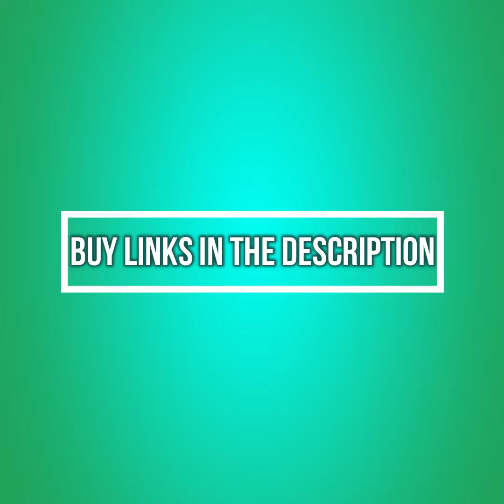Short Kurti Designs For Girls | Tops On Jeans | Latest Kurti Designs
Stylish short kurti designs for girls | Latesh short kurti designs 2020

1 Rs 199
2 Rs 199
3 Rs 199
4 Rs 199
5 Rs 199
6 Rs 199
7 Rs 199
8 Rs 199
9 Rs 199
10 Rs 199
11 Rs 199
12 Rs 199
13 Rs 199
14 Rs 199
15 Rs 257
16 Rs 257
17 Rs 267
18 Rs 305
19 Rs 307
20 Rs 314

Note: Actual price may vary from the featured price on this video, due to updated discounts

kurti
short kurti
jeans kurti for girls
short kurti for jeans
short kurti ideas
kurti tops with jeans
short kurti design
short kurti for girls
short kurtis designs
short kurtis for skirts
short kurtis pattern
kurti and jeans photos
kurta jeans female
short kurti design images
short kurt designs 2019
kurti top for jeans
kurti with jeans
kurti designs
latest kurti designs
jeans kurti design
SHORT KURTI ON JEANS
TOPS ON JEANS
SHORT TOPS FOR JEANS
Latest kurta
fancy Dress
trending kurta
kurta
kurta pajama
short kurtas
fashion
anarkali short kurti/kurta designs
kurti designs for jeans online
short kurtis pattern
short kurti
short kurti design
short kurti design 2019
latest stylish summer kurti designs
summer dresses
summer tops
kurti tops
latest short kurti design
short kurti for jeans designs
ethnic short kurti
short kurti with skirt
short kurti latest
net short kurti design
new short kurti
short kurti ideas
kurti